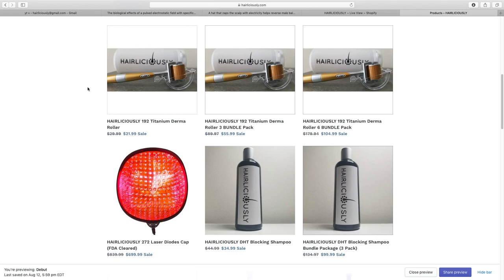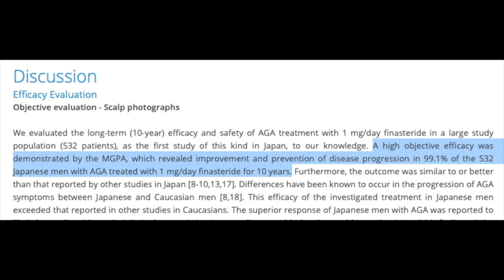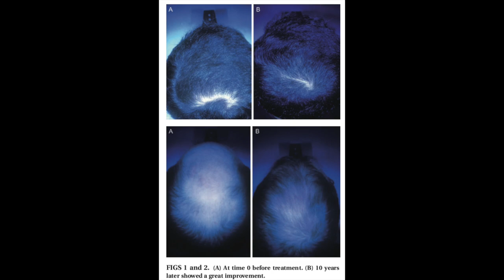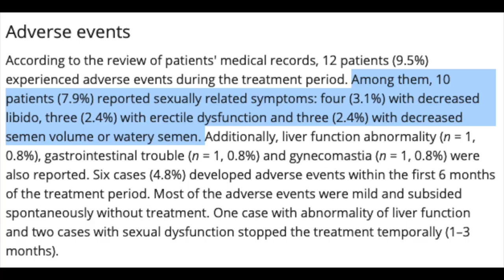If You're SCARED of Finasteride, WATCH THIS!!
Hey guys, I documented my 2nd FUE hair transplant journey and wanted to share with you my experience!

Get your HAIRLICIOUSLY Hair Growth Supplements, DHT Blocking Shampoo, hair loss serum, 272 LASER diode helmet, and the BEST microneedling devices

***TOP 25 Hair Transplant Doctors E-book***

Products I am using to supplement my FUE hair transplant:

1. HAIRLICIOUSLY Dr Pen 1.5mm 1-2x a week. (temples and hairline)

2. HAIRLICIOUSLY Hair Growth Supplement 2x a day

3. Minoxidil (Rogaine) - Minoxidil slows hair loss progression and promotes hair regrowth. I've noticed that using Minoxidil helped me grow my transplanted hairs a lot more quicker.

4. Pumpkin Seed Oil 1000 mg + HAIRLICIOUSLY Vitamins

5. HAIRLICIOUSLY Low Level Laser Therapy (LLLT)